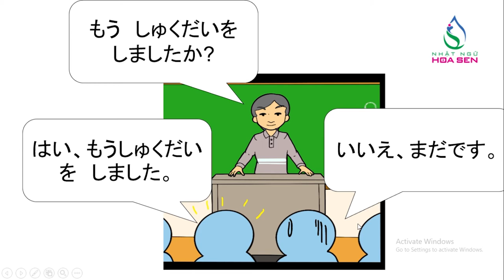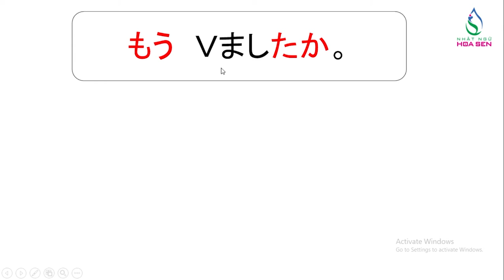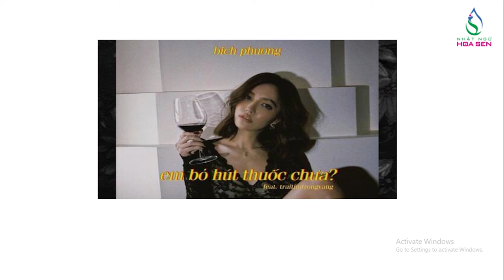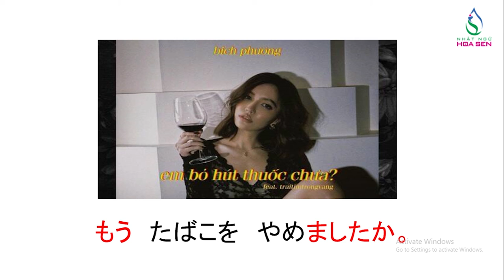30. N5_ BAI 7_ 005 ( ~も う V ま し た か)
N5_ BAI 7_ 005    ( ~も う V ま し た か)